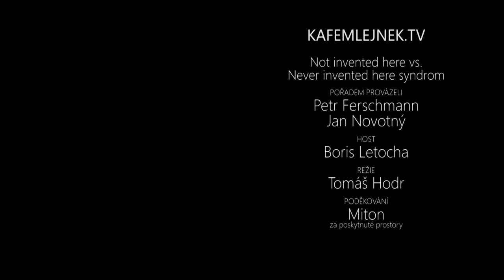Kafemlejnek TV 44. - Not Invented Here vs. Never Invented Here Syndrom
Tímto dílem otvíráme pandořinu skříňku ožehavého vývojářského tématu. NIH je známé rčení s jasně negativní konotací. Pravidelně se setkáváme s články na toto téma, které zcela jasně pojmenovávají jejich nevýhody – namátkou si pojďme uvést dva české:

Diagnóza neimlementováno zde od Dagiho
NIH podle Sunu od Lukáše Křečana
Najdete ovšem velmi článků na opačné téma – existují situace, kdy vlastní implementace je vhodným řešením. Téma tohoto dílu mě napadlo po přečtení tohoto článku a svou argumentaci jsem si potvrdil i v článku Joela Spolskyho z roku 2001.

Zkusíme nabourat existující klišé a přiznat barvu v tom, že všichni jsme vlastně nějaké ty knihovny a frameworky napsali, a že to ve finále vlastně nebylo vůbec špatně.

Zkoušíme rozebrat pro a proti obou přístupů a obhájit zlatou střední cestu, která nám dává smysl. Je jasné, že různí programátoři stojí v různých částech spektra – někdo je spíš blíž k tomu vyvíjet věci po svém, jiný je zase zastáncem přepoužívání vždy, když je to možné, takže se s řadou posluchačů ani nemůžeme shodnout. Přesto jsme se rozhodli do tohohle vosího hnízda trochu píchnout.

Budeme rádi za vaše reakce a zkušenosti v komentářích.